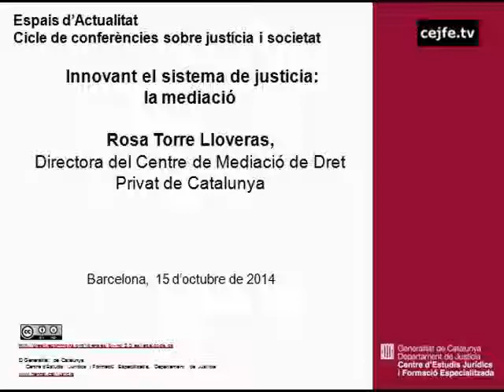Innovant el sistema de justícia: la mediació. Rosa Torre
Innovant el sistema de justícia: la mediació
Mediació en l'Administració de justícia. Rosa Torre
Centre d'Estudis Juridics i Formació Especialitzada, 15 d'octubre de 2014